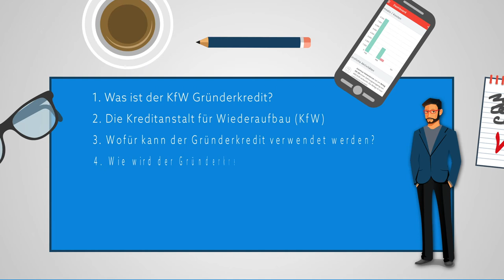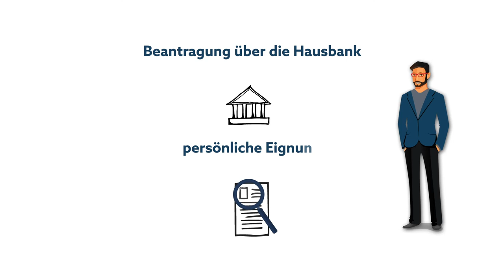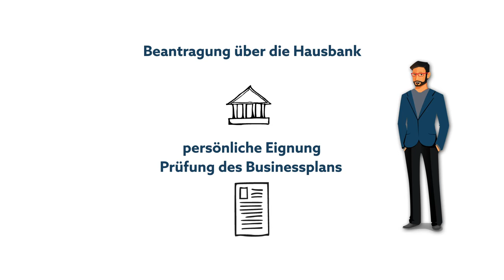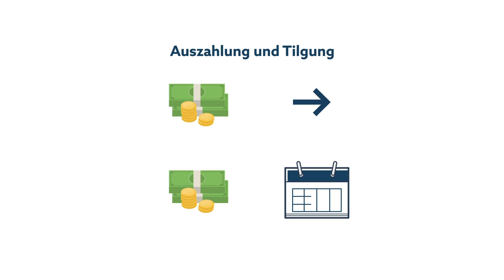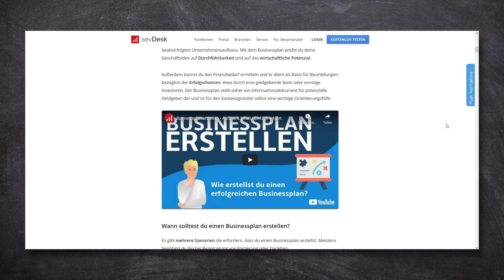KfW Gründerkredit | In 3 Schritten zu deinem Gründerkredit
Die Finanzierung ist für viele junge Unternehmen und Start-Ups die größte Herausforderung. Um Kapitalbedarf zu decken, obwohl es noch keine großen Sicherheiten gibt, kann ein spezieller Gründerkredit beantragt werden. Dieser überzeugt mit günstigen Konditionen und flexible Modalitäten.

00:00 | Einleitung
01:03 | Kreditanstalt für Wiederaufbau
01:50 | Wofür kann der Gründerkredit verwendet werden?
02:30 | Wie wird der Gründerkredit beantragt?
04:20 | In 3 Schritten zum Gründerkredit
06:00 | Fazit

▬ Teste sevDesk 14 Tage lang kostenlos und unverbindlich ▬▬▬▬▬▬▬▬▬▬▬▬

Keine Ahnung von der Buchhaltung?

▬ Social Media sevdesk ▬▬▬▬▬▬▬▬▬▬▬▬▬▬▬